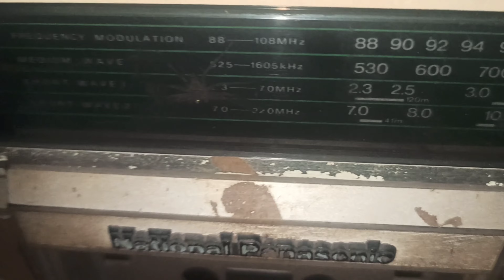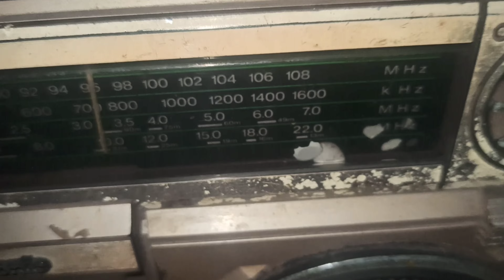Old National Panasonic Tape Recorder feauters Presenting in malayalam by Kichu (MRBASS).In 4K video